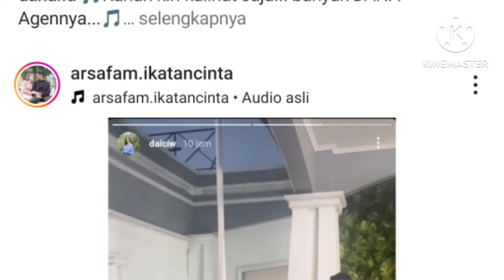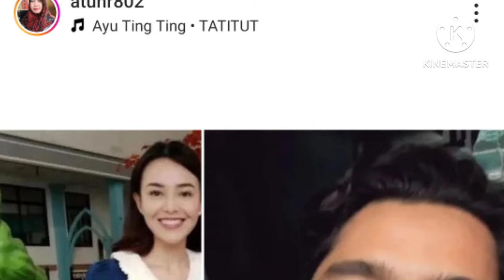amanda di buat bengong baru kali ini arya memanggil amanda dengan sebutan ini saat video call